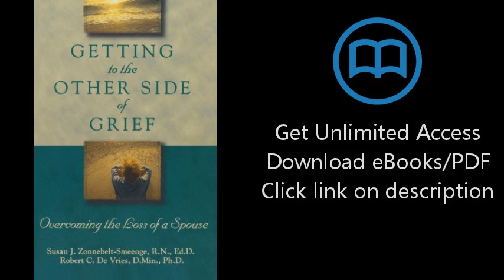Getting to the Other Side of Grief: Overcoming the Loss of a Spouse